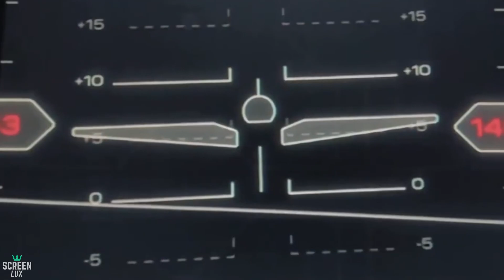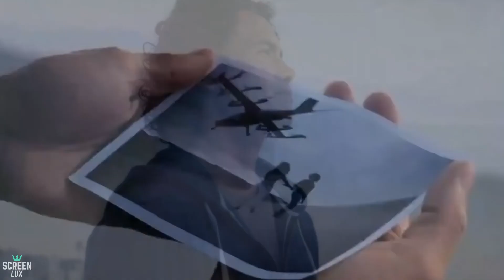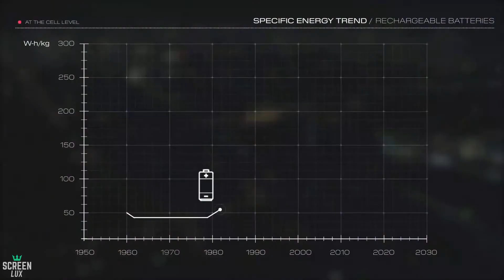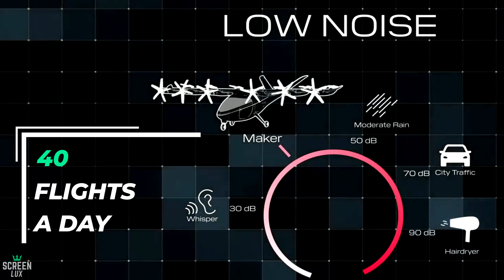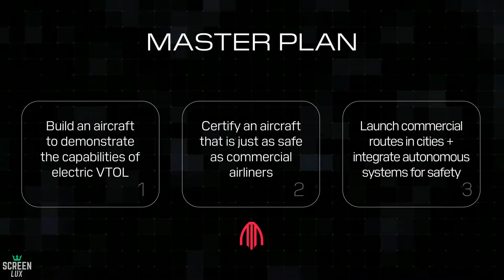Is This The UBER Of Air Travel? | Electric Plane Of The Future | Archer Flying Taxi at $3/Passenger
Is This The UBER Of Air Travel? Electric Plane Of The Future By Archer Aviation's Flying Taxi (More Info About This Video Down Below)

Inspiration behind this video:

Archer Aviation unveiled its first electric flying taxi "Maker" in a Tesla-style debut on Thursday as an increasing number of investors and aviation companies pile into the hot but yet-to-be-approved urban air mobility space.

Interest in zero-emission aircraft that take off and land like helicopters but fly like planes is growing as aerospace companies look for new markets and face pressure to help decarbonize their industry though the battery-operated vehicles.

Maker's debut, staged at a hangar using XR technology to simulate a ride, followed news on Thursday of two separate deals involving electric Vertical Take-Off and Landing (eVTOL) aircraft companies based in Britain and Brazil.